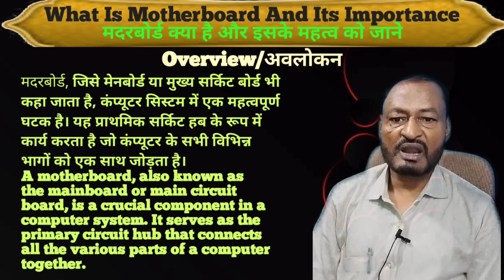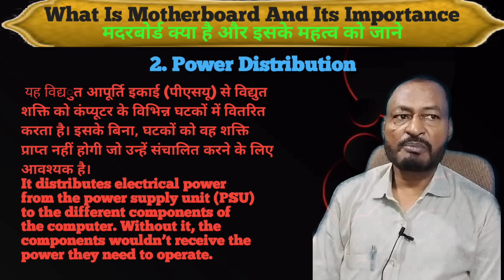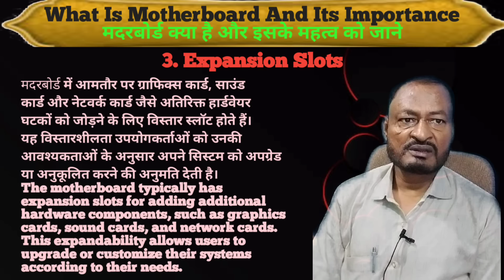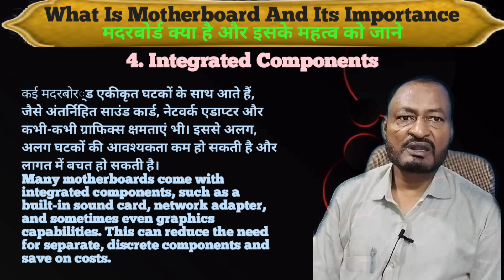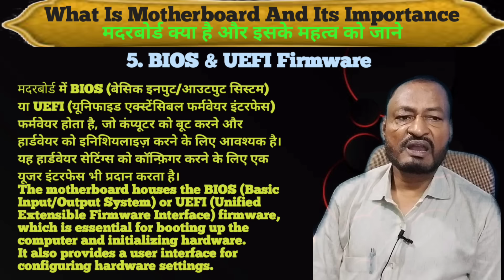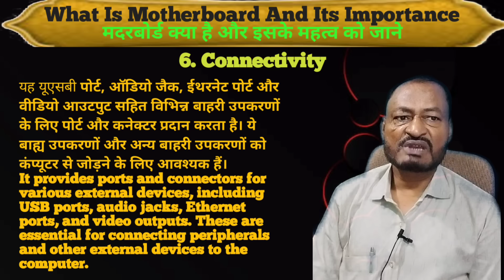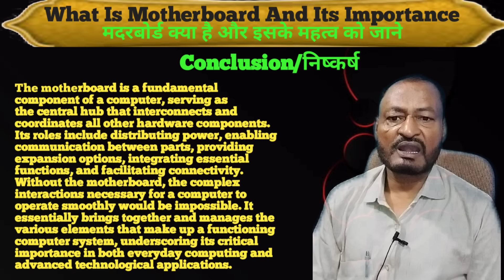What Is Motherboard And Its Importance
A motherboard, also known as the mainboard or main circuit board, is a crucial component in a computer system. It serves as the primary circuit hub that connects all the various parts of a computer together.Here’s why it’s so important:

computer hardware
computer parts
cpu
gamers nexus
gaming pc build
how to build a computer
how to choose a motherboard
motherboard components
motherboard explained
motherboard parts
motherboard parts and functions
pc build guide
pc gaming
ryzen
ryzen 5 5600x review
800 gaming pc